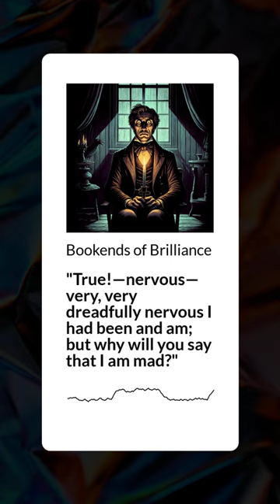"True!—nervous—very, very dreadfully nervous I had been and am; but why will you say that I am...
"True!—nervous—very, very dreadfully nervous I had been and am; but why will you say that I am mad?"

From "The Tell-Tale Heart", by Edgar Allan Poe .

This line sets the tone for the narrator's intense and unstable state of mind throughout the story.

Edgar Allan Poe, an American writer and poet born in 1809, is renowned for his pioneering role in the development of the mystery and horror genres. His works, such as "The Tell-Tale Heart" and "The Raven," are celebrated for their dark, gothic themes and their profound influence on American and international literature.

Bookends of Brilliance is an engaging podcast series exploring the art and impact of literary openings and closings. Just as a symphony's first note sets the tone for a musical journey, the initial words of a story immerse us in its essence. Each episode delves into these magical beginnings, revealing how they encapsulate themes and transport readers to unique worlds.

Conversely, the series celebrates the power of closing lines – those words that resonate long after the book ends. These sentences often hold profound moments, leaving a lasting impact.
Join us as we uncover the craft and beauty of literary openings and closings, enriching your appreciation for the enduring power of words. Whether you're a lifelong book lover or a casual reader, this series promises to enhance your understanding of literary art.